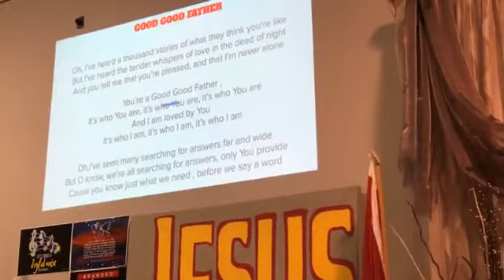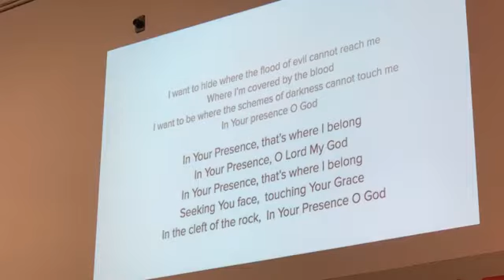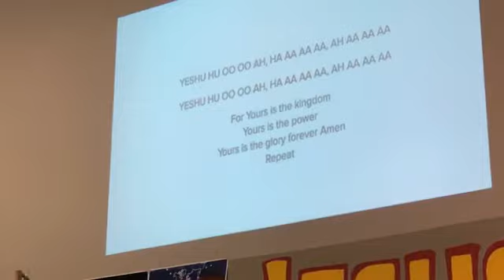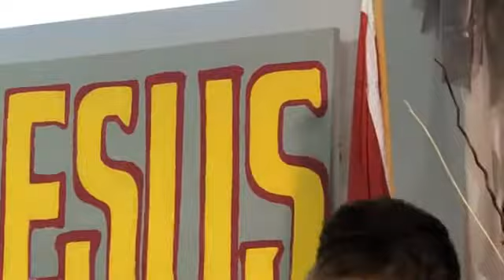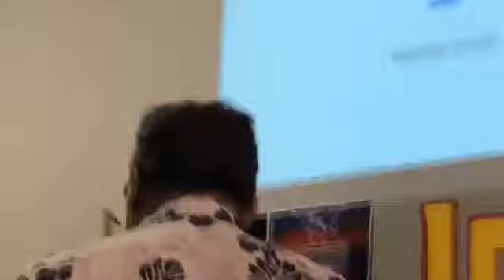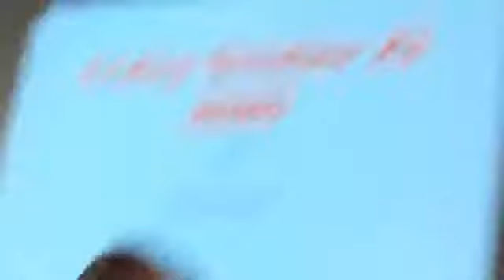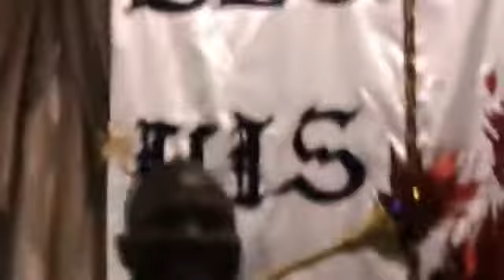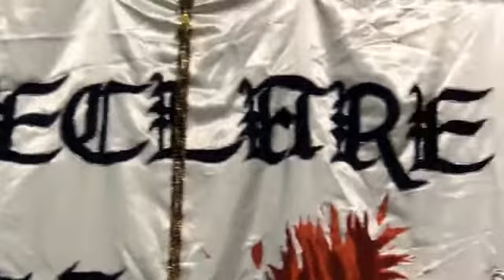Oct 23rd 2020 - Ray Johnson